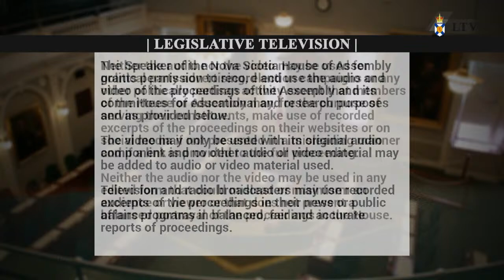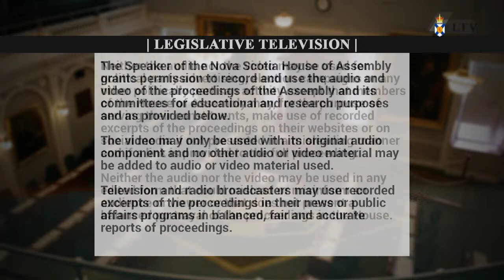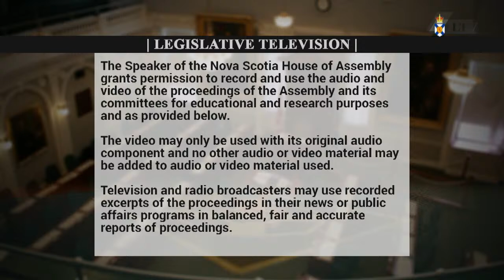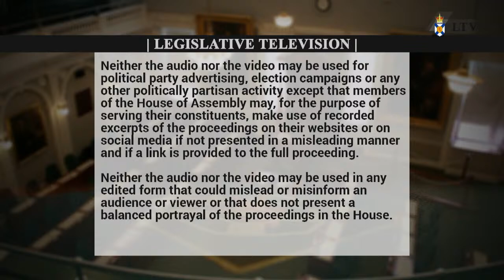Mar. 19, 2024 - House of Assembly Proceedings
Proceedings start: 18:40
Question Period: 1:15:49
Government Business: 2:05:38
Committee of the Whole House on Supply:
Executive Council/Intergovernmental Affairs/Regulatory Affairs and Service Effectiveness 2:58:00
Health and Wellness 2:59:30